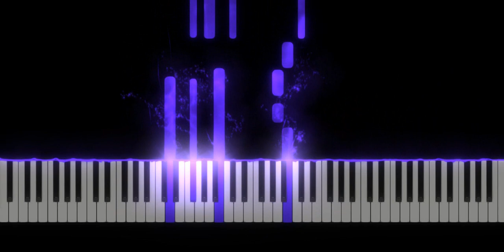Harley Quinn - Faraón Love Shady | Piano Tutorial + Partitura l Midi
Aquí les presento el tutorial de cómo tocar Harley Quinn - Faraón Love Shady.